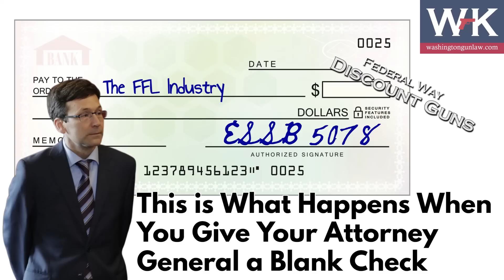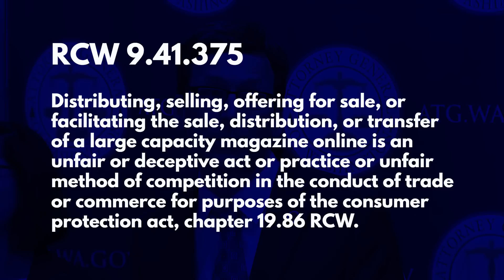This is What Happens When You Give Your Attorney General a Blank Check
Washington Gun Law President, William Kirk, discusses the trials and tribulations of the Attorney General's current lawsuit against Federal Way Discount Guns.  As you may recall, late last year, the AG filed suit on FWDG for unlawfully selling high capacity magazines.  The original complaint alleged the sale of approximately a half dozen magazines, but nomw the allegations include sales of 2,600 magazines.  When you start doing the math, these fines could put FWDG out of business forever.  Why does this matter to you?  Well, imaging a world where a state legislature can pass unconstitutional laws, then use those laws to run industries out of business all before the Appellate courts can solve these problems.  Learn all of this and arm yourself with education today.

Stay safe.